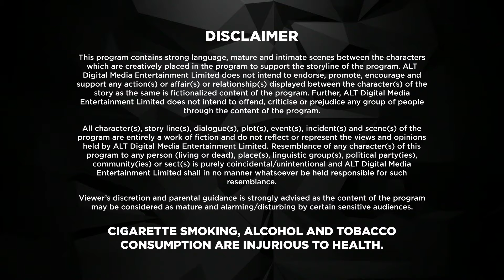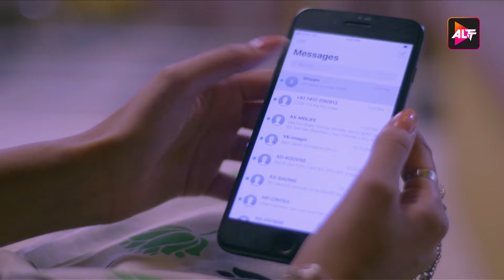Dil Hi toh hai | New Episode 22 | Today's Episode | Altt New Hindi Webseries Latest Episode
Watch the latest episodes of Dil Hi to Hai  a full web series in Hindi from ALTT. Also, watch the newly released Hindi web series from 2024 exclusively on ALTT Mini
In Dil Hi Toh Hai Season 2, six years after Ritwik & Palak’s separation, Ritwik’s younger brother Shivam returns from London for the first time to find that Mamta is terminally ill and his family is not together anymore. Meanwhile, Ritwik is living with his family but has lost faith in love. Palak is now a single mother with twin daughters. The only thing common is that the lead characters, Ritwik-Palak both hate each other. On Mamta’s instructions, Shivam sets out on a mission to bring Ritwik & Palak back together. Will their love win over their hate for each other? Will Shivam succeed? Catch the second season of Dil Hi Toh Hai starring Karan Kundrra & Yogita Bihani on ALTT.
Cast: Yogita Bihani, Karan Kundra

 / altt.in